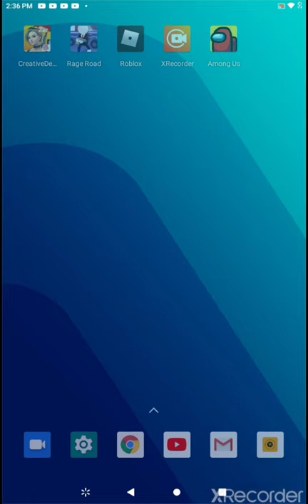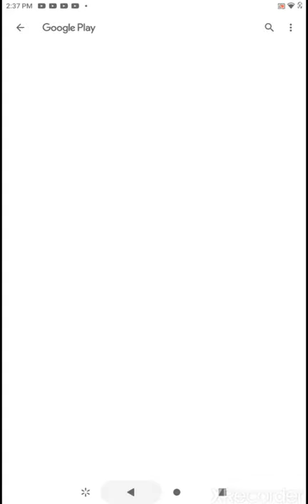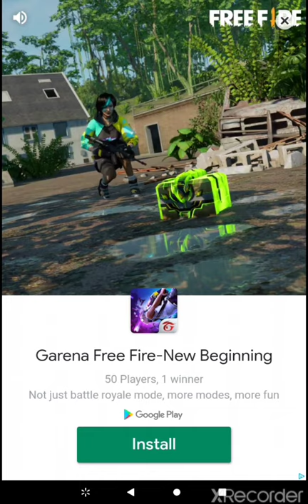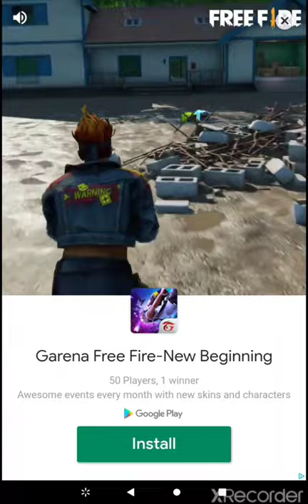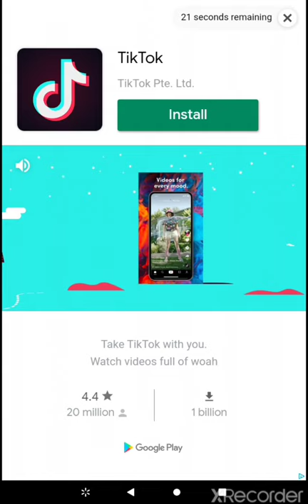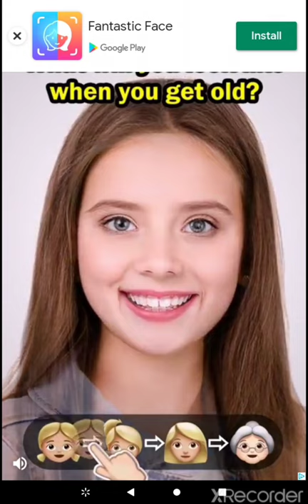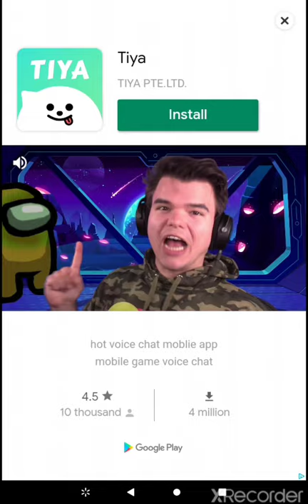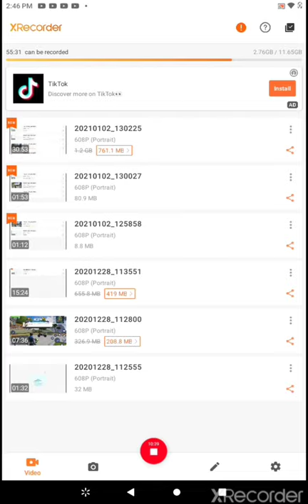January 2, 2021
gaming Eli